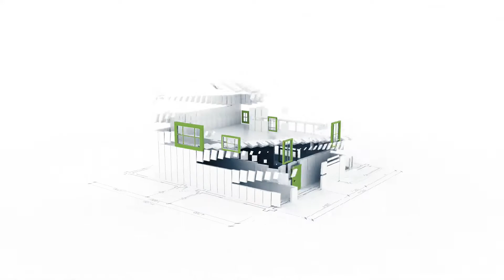D'Halona | 4 Unit Terakhir ‼️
𝐇𝐚𝐧𝐲𝐚 𝐓𝐢𝐧𝐠𝐠𝐚𝐥 𝟒 𝐔𝐧𝐢𝐭 𝐒𝐚𝐡𝐚𝐣𝐚‼️‼️
Rebut peluang untuk menikmati kemewahan unit D'Halona yang luas. Rumah bertanah kami yang indah menawarkan pelan lantai yang luas, bermakna anda mempunyai banyak ruang untuk kediaman yang luas.
🏠 Rumah Teres Setingkat
- Keluasan Tanah : 1431.6sqft
- Keluasan Binaan : 990sqft
- Dilengkapi dengan 3 Bilik Tidur + 2 Bilik Air
🏠 Pejabat Kedai Dua Tingkat
- Keluasan Tanah : 1.429sqft
- Keluasan Binaan : 2,697sqft
- Dilengkapi dengan 2 Bilik Air + 2 Bilik Air
*ᵀᵉʳᵗᵃᵏˡᵘᵏ ᵖᵃᵈᵃ ᵗᵉʳᵐᵃ & ˢʸᵃʳᵃᵗ